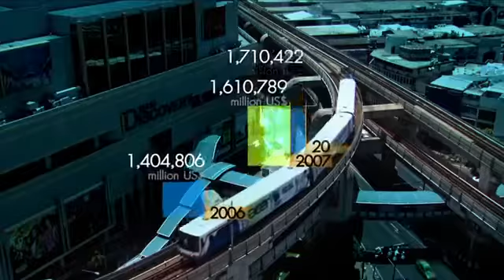มองโลกแบบวิกรม ตอน มรดกโลก...? 10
มองโลกแบบวิกรม ตอนที่ 764 5/6/58 ตอน มรดกโลก...? ตอน 10